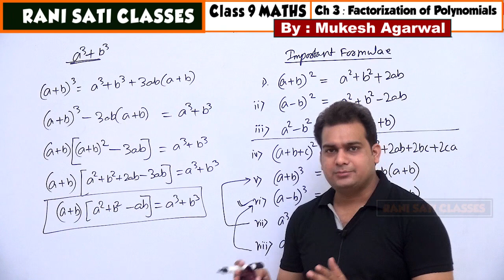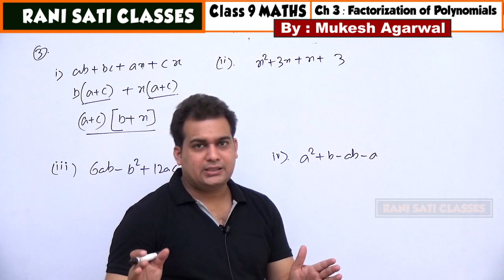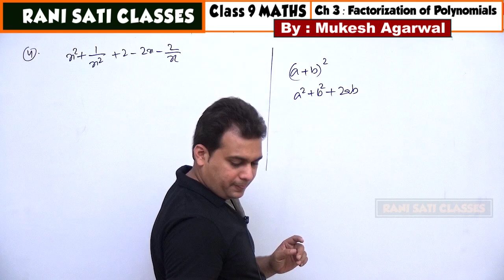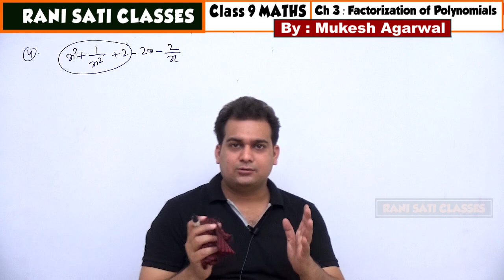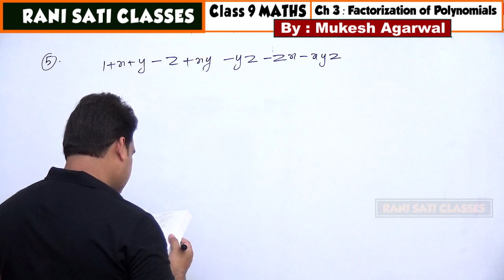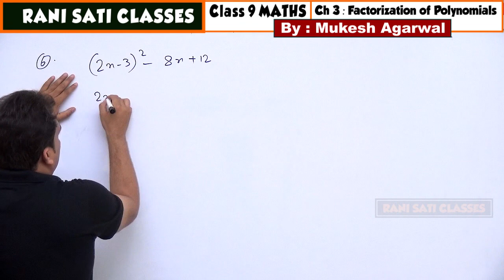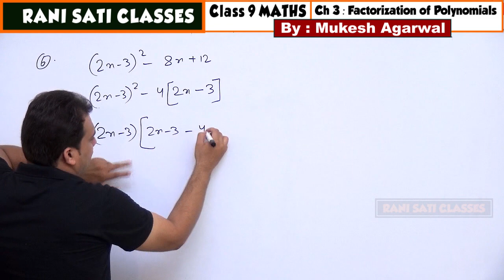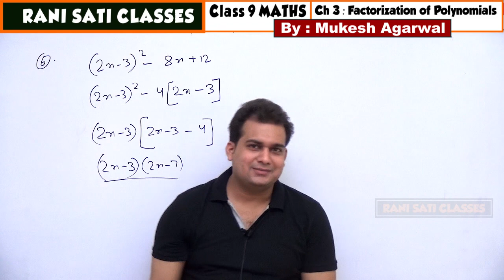Class 9 Maths | Chapter 3 - Factorization of Polynomials Part #1 | Exercise 3A | RS Aggarwal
Class 9 Maths Chapter 3 Factorization of Polynomials